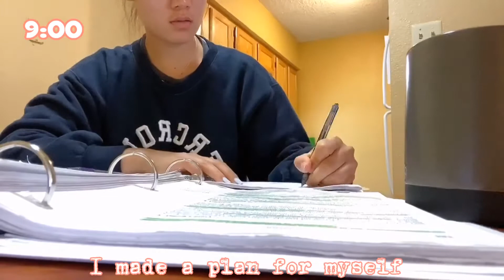Keep it simple. Weekend Vlog in the American University｜A normal Saturday 🌸 美国留学生的周六—自律学习健身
Nothing special, just because I went to Walmart today. I guess that’s the only place I can go for shopping right now.😂
怎么这个周末过？简单一点，自律一点。出门口罩要戴好🙈🙈🙉